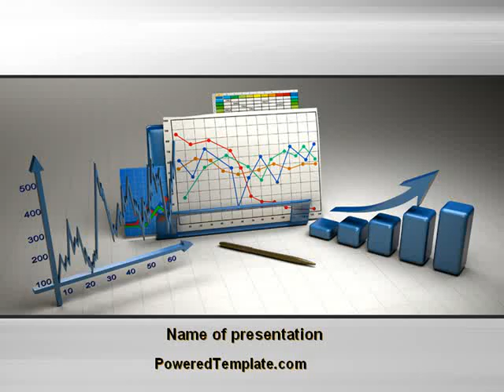Three-Dimensional Charts PowerPoint Template by PoweredTemplate.com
Three-Dimensional Charts PowerPoint Template for presentations.